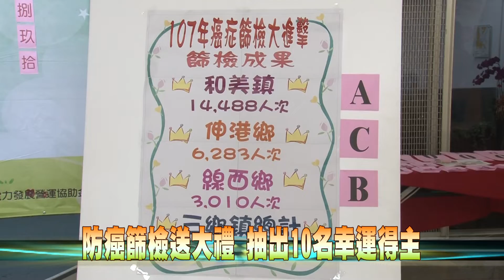107-10-25 防癌篩檢抽獎活動 送禮券環保機車騎回家(台語版)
「防癌篩檢送禮券、環保機車騎回家」抽獎活動，25日在律師賴淇元的見證下，抽出10名幸運得主。這項活動用意在吸引更多人響應篩檢活動，篩檢擁健康、環保得大獎。
彰化縣政府為照顧和美、線西、伸港三鄉鎮鄉親的健康，利用台中火力發電廠的促協金每一年1700萬為民眾進行篩檢，今年更增加到2萬3000人，藉此提升鄉親篩檢意願及健康意識，讓大家防癌篩檢顧健康。